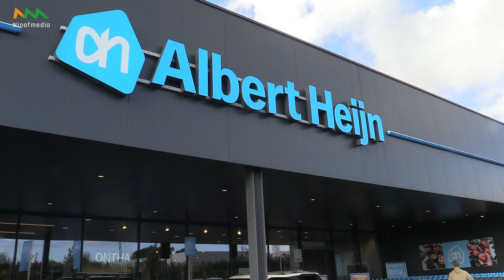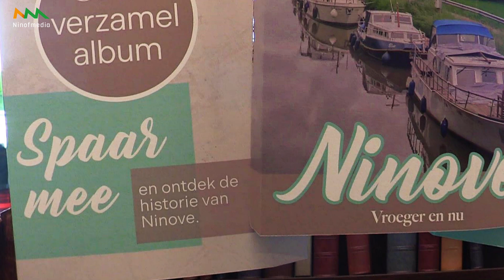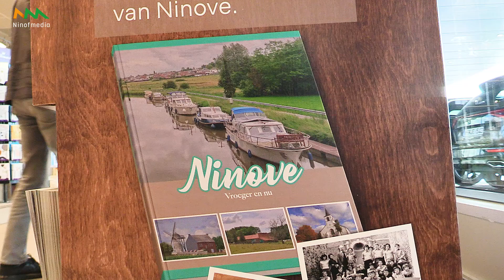Albert Heijn en Heemkring Okegem presenteren stickerboek ‘Ninove, vroeger en nu’